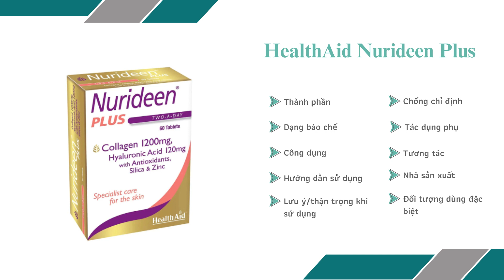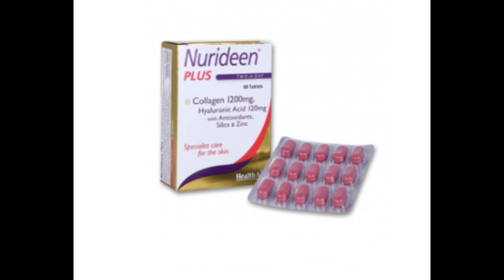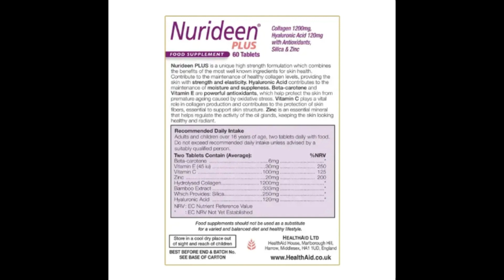HealthAid Nurideen Plus - Giúp ngăn ngừa lão hóa da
Công dụng
Duy trì làn da khỏe mạnh.
Chứa chất chống oxy hóa mạnh mẽ để bảo vệ các tế bào da chống lại thiệt hại oxy hóa và lão hóa.
Hỗ trợ cho các tình trạng da có vấn đề như mụn trứng cá, bằng cách giúp điều chỉnh các tuyến dầu.
Giữ cho da mềm mại.